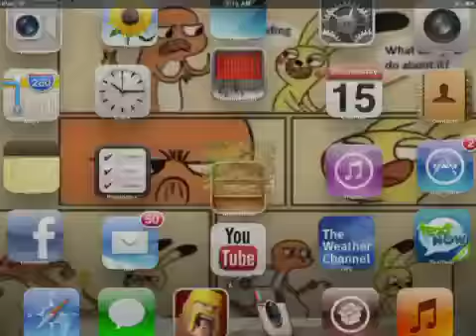Clash Of Clans Recording Fail!!!!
Lol I filed